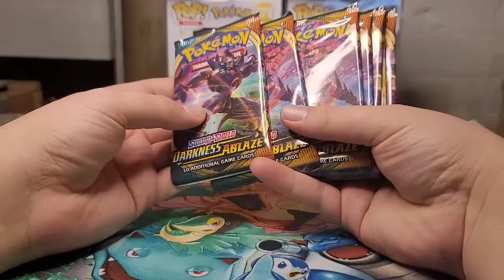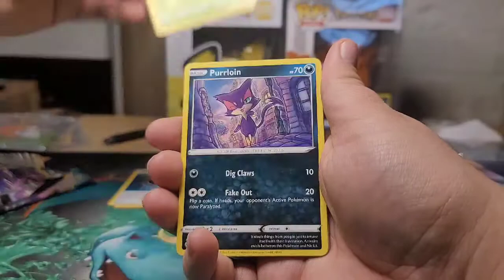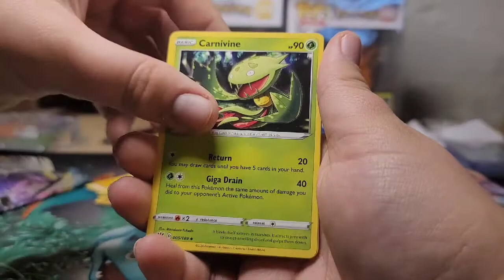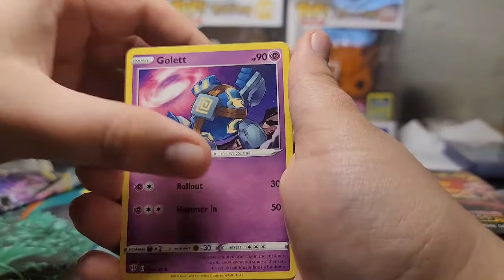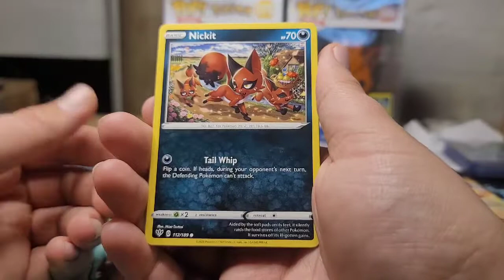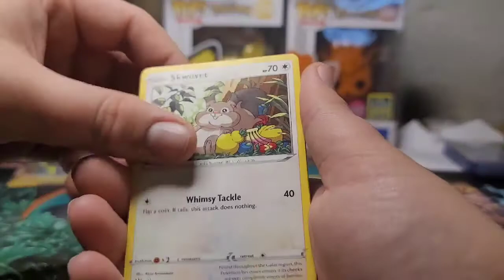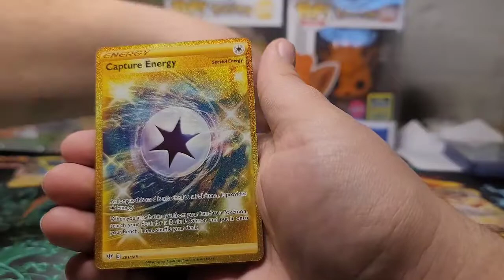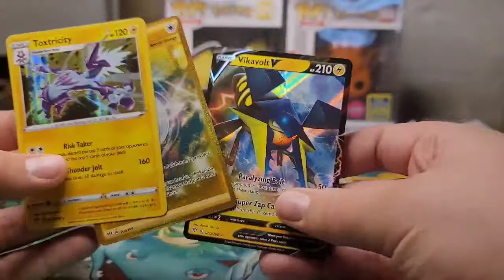Can we pull a Charizard VMAX before SHINING Fates comes out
opening darkness ablaze in the search of the charizard vmax
tiktok pokemon redrum